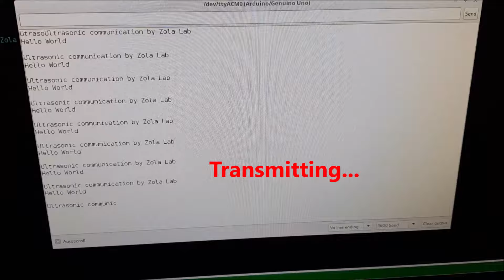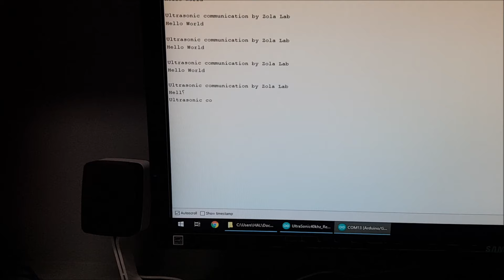Ultrasonic Communications - HACK AN ULTRASONIC HC-SR04 MODULE AND MAKE IT TALK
Ultrasonic Communications - HACK AN ULTRASONIC HC-SR04 AND MAKE IT TALK EACH

Ultrasonic data or text transmission in a very simple way

Two transducers taken from a HC-SR04 module

You can download the code from the link below or you can check the pinned comment.